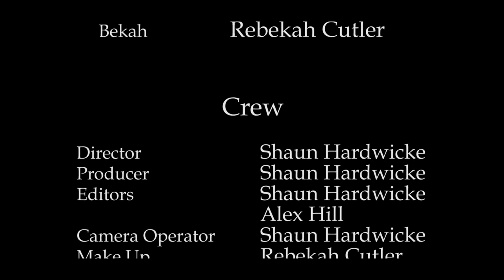Danielle - Short Film (Lincoln College Project)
This is my Short Film I did for my Lincoln College media project. Sorry for some of the audio problems lol rekt